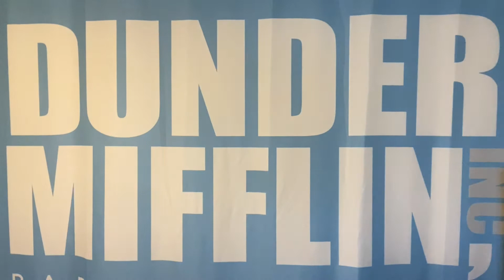Back to school after Christmas break!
My outfit insta profile -@kianawiththefits
My YouTube insta profile- @kianawiththefits
My podcast- I published my new episode The genzstanpoint's Podcast, please check it out.